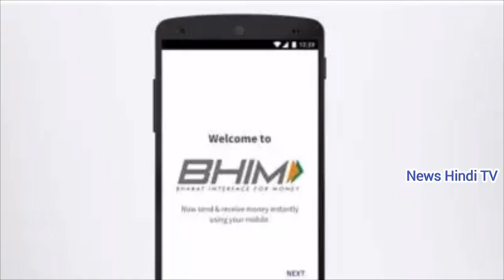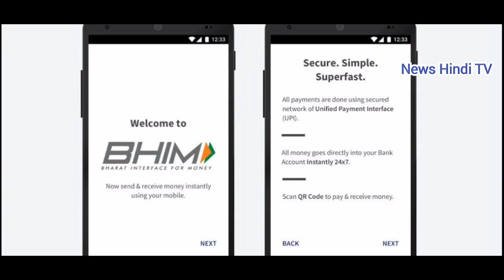युवाओं को मोदी ने बताया- कैसे BHIM ऐप डाउनलोड कराकर कमा सकते हैं पैसे.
पीएम मोदी ने अंबेडकर जयंती के मौके पर Bhim Aadhaar लॉन्च किया है. इसके साथ ही रेफरल प्रोग्राम की भी शुरुआत की है. पीएम के मुताबिक इस रेफरल प्रोग्राम से अगर देश के युवा चाहें तो 10 से 15 हजार रुपये तक कमा सकते हैं.
क्या है रेफरल स्कीम
आपको इस स्कीम के तहत जिन लोगों ने BHIM ऐप अपने स्मार्टफोन में नहीं डाउनलोड किया है उन्हें इसे इंस्टॉल कराना है. यानी किसी को भीम ऐप के बारे में किसी मर्चेंट या नागरिक को समझाएंगे और उसे डाउनलोड कराएंगे. अगर आपके रेफरल से उसने ऐप डाउनलोड कर लिया है और इसके बाद और वो तीन ट्रांजैक्शन करेगा, तो सरकार आपके खाते में 10 रुपये जमा करेगी.
पीएम मोदी ने कहा, 'अगर एक दिन में आप 20 लोगों को रेफर कर दें तो शाम तक 200 रुपये आपके खाते में आ जाएंगे.
अगर तीन महीने तय कर लें कि रोज 200 कमाना है तो ये क्या मुश्किल काम है?
व्यापारियों को भी मिलेगा रेफरल का फायदा
ये रेफरल प्रोग्राम न सिर्फ कस्टमर्स के लिए है, बल्कि मर्चेंट्स के लिए भी फायदेमंद है. पीएम मोदी ने अपने भाषण में कहा है कि जो व्यापारी अपने दुकान पर भीम ऐप लागू करेगा और उसके जरिए ट्रांजैक्शन करेगा तो 25 रुपये उसके खाते में दिए जाएंगे.
पीएम मोदी ने कहा कि अगर किसी मर्चेंट को BHIM ऐप डाउनलोड करा रहे हैं तो आप उसे यह बता सकते हैं कि उसे भी 25 रुपये मिलेंगे.